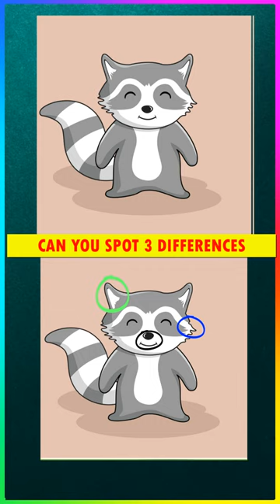Spot the difference | Spot the differences | Picture Puzzle Game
Spot the difference became the popular brain game now a days although there is lot of games right now to play spot the differences but these mind games like picture puzzle game are still very popular. Same games like find the differences are also so so popular in time pass play and pause find the difference games.